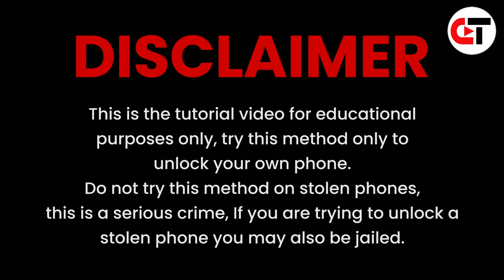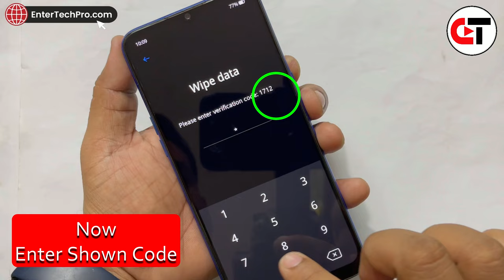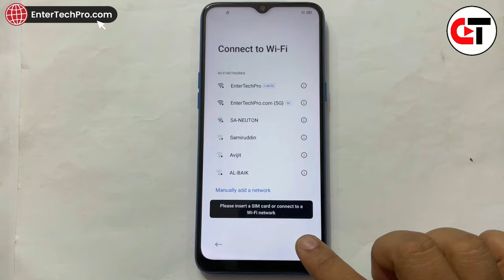Realme 5/5i/5s/5 Pro Hard Reset, Forgot Password, PIN, Pattern Unlock